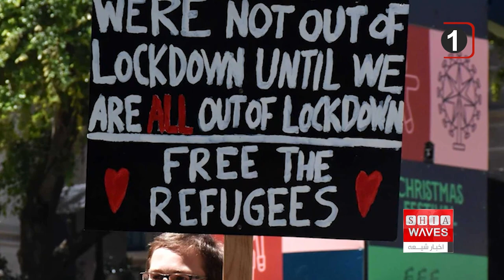قوانین سختگیرانه بریتانیا ،پایانی برای رویای پناهندگی ، به گزارش سعيد بهارى دراین زمینه توجه فرمایید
قوانین سختگیرانه جدید دولت بریتانیا نگرانی های زیادی را برای مهاجران و همچنین مدافعان حقوق پناهجویان ایجاد کرده، است.

دولت بریتانیا در حالیکه یک نخست وزیر هندی تبار آنرا هدایت می کند  لایحه قانون پناهندگی سختگیرانه جدیدی را به پارلمان این کشور ارائه کرده که شرایط اخذ پناهندگی را بسیار مشکل می‌کند.
دونیا میاتوویچ، کمیسر حقوق بشر شورای اروپا از نمایندگان پارلمان بریتانیا خواسته که به تعهدات بین المللی در قبال پناهجویان احترام بگذارند. وی در بیانیه‌ای گفت: ضروری است که نمایندگان پارلمان انگلیس از تصویب قوانینی که با تعهدات بین المللی بریتانیا ناسازگار است جلوگیری کنند.
متعاقباً مجلس عوام بریتانیا پیش نویس قانون (لایحه مهاجرت غیرقانونی) ارائه شده توسط دولت را مورد بحث و بررسی قرار داد که قرار است راه را برای پناهندگی افرادی که به طور نامنظم وارد بریتانیا شده اند، مسدود کند.
دولت انگلیس می خواهد پناهجویانی که عموما از خاک فرانسه و با عبور از کانال مانش با قایق‌های کوچک قصد مهاجرت به انگلستان دارند را منصرف کند. علاوه بر شورای اروپا، آژانس پناهندگان سازمان ملل متحد (UNHCR)  نیز نسبت به تصویب این پیش نویس شدیداً انتقاد کرده است.
بر پایه اصلاحات پیش نویس قانون جدید هرکس بدون اجازه وارد این کشور شود بازداشت و اخراج خواهد شد در حالیکه قوانین موجود اجازه اخراج یا دیپورت مهاجران را نمی دهد.
نماینده کمیساریای عالی پناهندگان سازمان ملل در بریتانیا، روز یکشنبه ۱۶ آوریل ۲۰۲۳ به اسکای نیوز گفت: این برخلاف تعهدات بریتانیا بر اساس کنوانسیون بین المللی پناهندگان است.
طبق قانون جدید تمام افرادی که خارج از مرزهای قانونی بریتانیا وارد این جزیره می شوند، تا یک ماه بازداشت خواهند شد. آنها سپس به وطن خود یا – در صورت مخاطره آمیز بودن – به رواندا یا کشور دیگری دیپورت می شوند. بر اساس این قواعد سختگیرانه حق تقاضای مجدد پناهندگی نیز باید از آنها گرفته شود.
پیش نویس قانون جدید در حالی نگرانی ها را در این زمینه تشدید می کند که دولت بریتانیا قبلاً اعلام کرده بود که قصد دارد مهاجران غیر قانونی را به کشور آفریقایی رواندا اخراج کند، حتی اگر دادگاه حقوق بشر اروپا (EGMR) این کار را در کوتاه مدت ممنوع کند. روزنامه تلگراف گزارش داد که در پیش نویس جدید، ماده ای گنجانده شده است که اجازه می دهد دستورات این نهاد اروپایی طبق قانون 39 (EGMR) نادیده گرفته شوند.
بر اساس قوانین جدید، تقریباً همه مهاجرانی که به طور غیرقانونی وارد انگلیس می‌شوند باید در اقامتگاه‌هایی مانند پایگاه‌های نظامی سابق یا خوابگاه‌های دانشجویی بازداشت و سپس به رواندا یا کشورهای دیگر اخراج شوند.
کانال مانش بین فرانسه و بریتانیا یکی از خطرناک ترین آبراه‌های جهان است. با وجود این، تنها در سال گذشته بیش از 45000 مرد، زن و کودک از این کانال عبور کردند. آنها معمولا از آلبانی، افغانستان یا سوریه می‌آیند و امید به زندگی امن تر و بهتر در بریتانیا دارند.